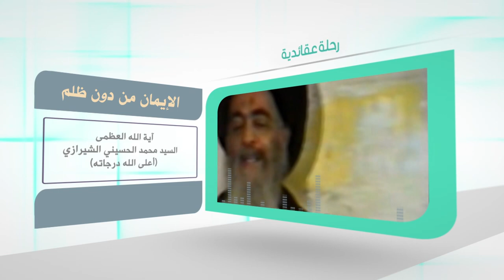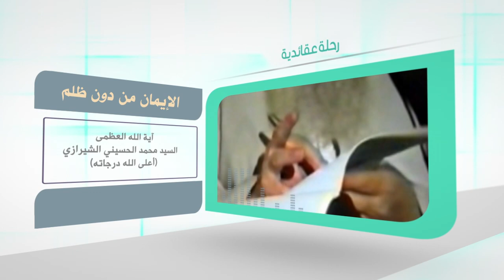رحلة في آفاق الحياة - الإيمان من دون ظلم - آية الله العظمى السيد محمد الحسيني الشيرازي رحمه الله